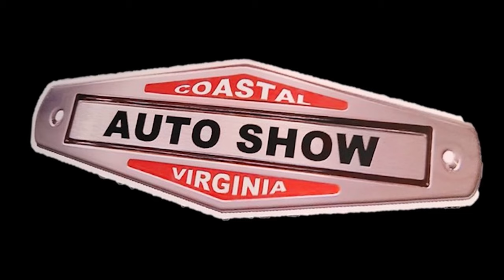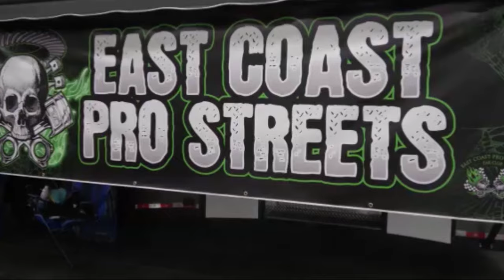Coastal Virginia Auto Show 1969 Camaro RS CVAS Dreamgoatinc Hot Rod and Classic Muscle Car 4K Video